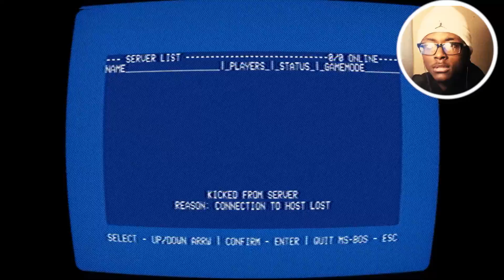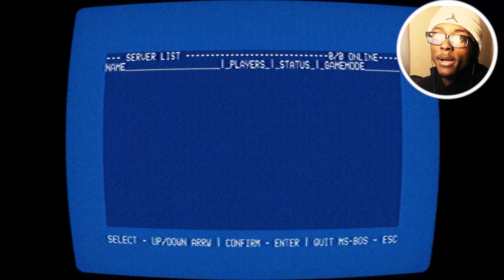Never Play On A Server When No One Is There.... | No Players Online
You still play Fortnite? shame.

Want to download No Players Online? Here Yah Go Fam